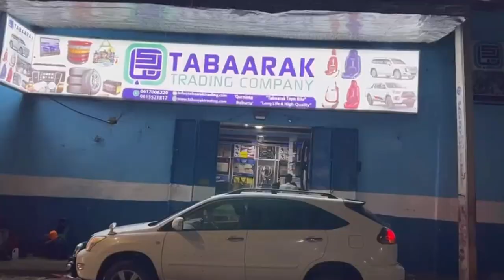Dad shacab ah oo ku dhintay rasaas ay is weydaarsanayeen Ciidanka Dowladda Soomaaliya.